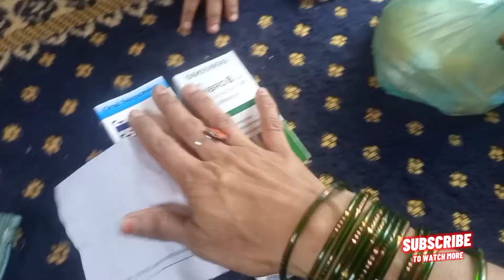bacchon ko kuchh na ho 👈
Allah Tala#sehat de#